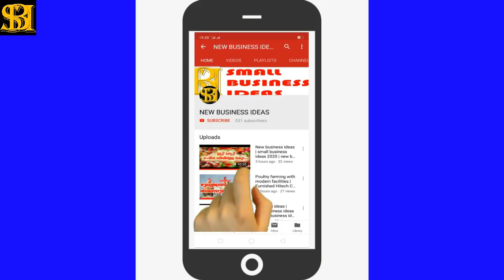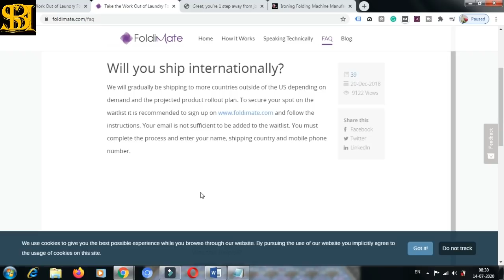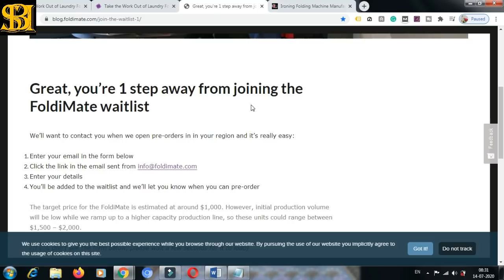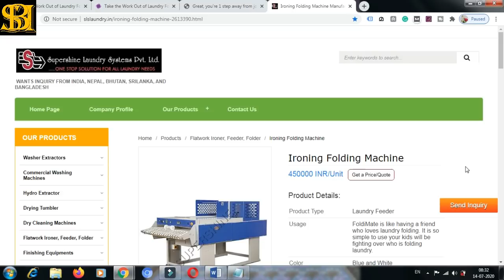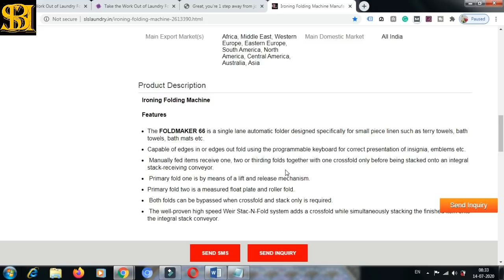തുണികൾ മടക്കിവയ്ക്കുന്ന യന്ത്രം | Foldimate Laundry Folding Machine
foldimate foldimatelaundryfoldingmachine foldimateclothesfoldingmachine തുണികൾ മടക്കിവയ്ക്കുന്ന യന്ത്രം | Foldimate Laundry Folding Machine

In this video, we show the novel idea to fold your clothes after washing without manpower. Foldimate is a laundry folding machine, which do all the folding and ironing activities, its own. We have never seen this type of machine in India, before.

Find similar products at the best price in Fabric Rolling Machine

In their own words :
It folds. So you don’t have to.